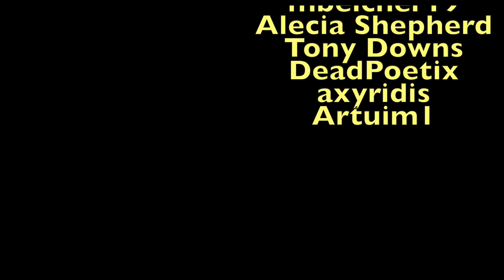Inigo & Lucien Simultaneous Tongue Twisters!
Inigo & Lucien impress with their tongue twisting abilities, tackling two tricky tongue twisters simultaneously.

My Inigo videos may now include custom Inigo dialogue recorded especially for me by Smartbluecat. There are several different unique sound files to hear, & I can’t include them all in one video. Listen for Inigo to say my name during the videos & pay special attention to Inigo’s various new intros & outros.

Gaming & recording setup:
TV
Xbox1X
Elgato HD60s
MacBook Pro
Canon EOS M50 vlogging kit  Mods used in this video, in load order:
60 FPS Interface (All-In-One)
Granite Mountains
Fatherland Trees
Fatherland Trees Add-on
Short Grass SE: Mixed Grass
A Greener Skyrim
Grass LOD Noise Green Tint
HD Terrain LOD Mesh
Darker Distant LOD
Modern Brawl Bug Fix
INIGO (XB1)
Lucien
Save the Icerunner - Light's Out Alternate Routes
No Stagger while casting master spells
Spells Scale with skill level
Fade Other and Conjure Dragon priest
Immortal Dragonborn
Amazing Follower Tweaks
Amazing Follower Tweaks - Managed Followers Boost Add-on
AFT No Friendly Spell Damage Add-On
AFT No Custom Dances Add-On
Ars Metallica
Bells of Skyrim Immersive Citizens Patch
Redesigned Females
Redesigned Males